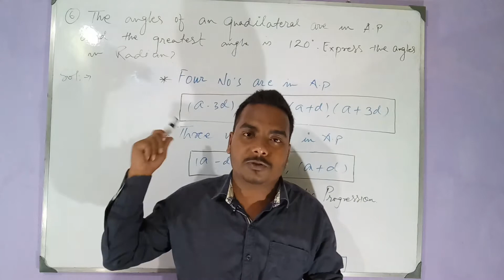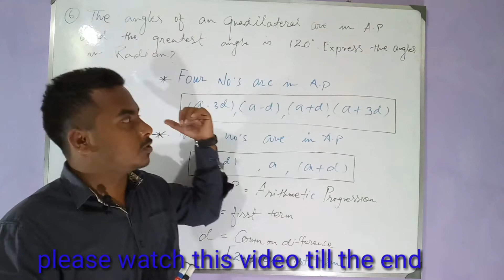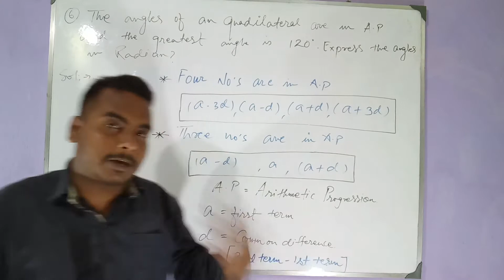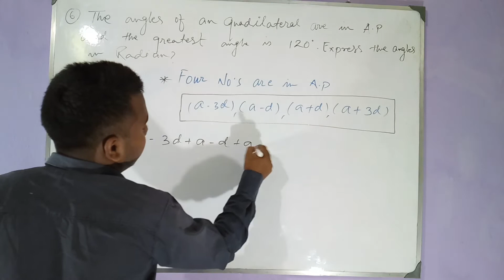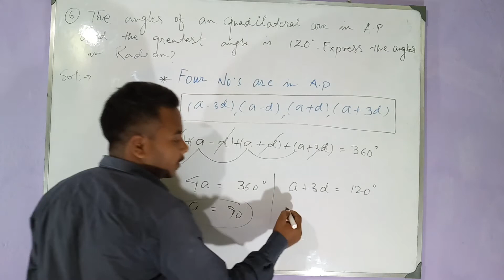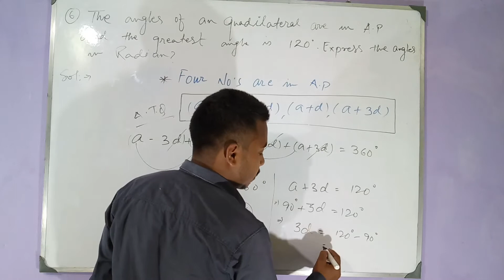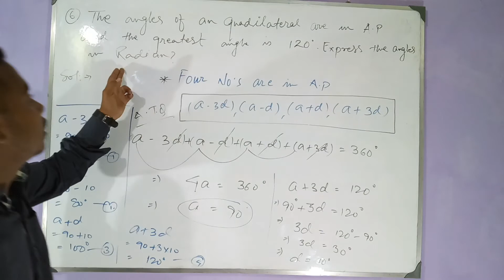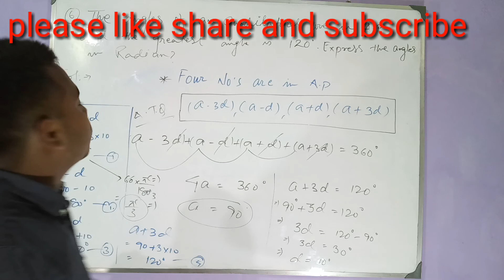Trigonometry for class 11 (measurements of angles)by maths with Rajiv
Hello everyone this video is mainly for class 11, iss video mai maine question no  6 se suru h so I hope ye video aapko pasand aaye
Maths with Rajiv
MathswithRajiv